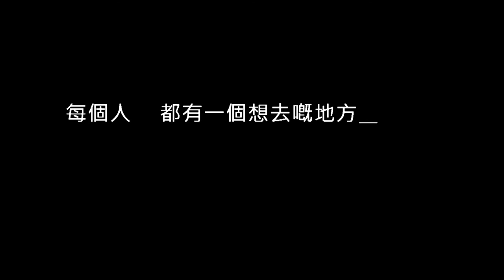HKUSPACE CCSU Drama Society AP 72A Trailer 2013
2013 HKU SPACE CCSU Drama Society Annual Performance
年度劇場《72A》
監製 | 黃愷晴
編劇 | 一休
導演 | 陳宏展   談泉豐   王柏穎
製片 | 袁子慧

9月5日| 6日  7:30 PM
荃灣大會堂文娛廳
票價 | $70
訂票熱線 |  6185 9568 / 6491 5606 黃小姐

嗚謝 | 7A班戲劇組授權演出
贊助商 | FACE / 帝景酒店 / 美味點